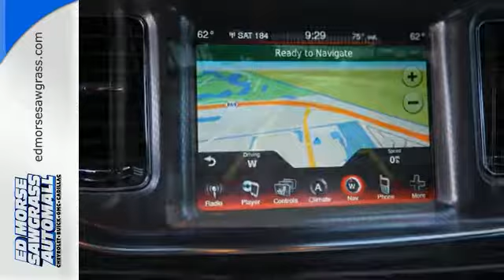Used 2014 Dodge Charger Sunrise FL Miami, FL G0138596A - SOLD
Year: 2014
Make: Dodge
Model: Charger
Trim: R/T
Engine: 5.7l 8 Cylinder Fuel Injected
Transmission: RWD Automatic
Color: White
Interior: Black
Mileage: 38968
Stock #: G0138596A
VIN: 2C3CDXCT7EH147696

Address:
14401 West Sunrise Bouledvard